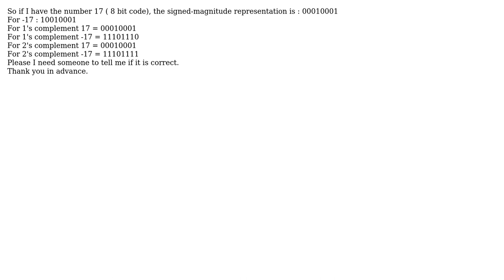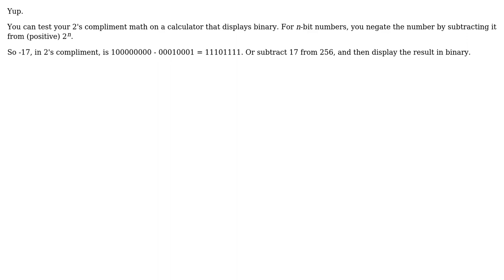I just learned about signed magnitude ,1's complement and 2's complement representation and I...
Engineering: I just learned about signed magnitude ,1's complement and 2's complement representation and I want to make sure that I understood them

With thanks & praise to God, and with thanks to the many people who have made this project possible! You are responsible for your own actions.